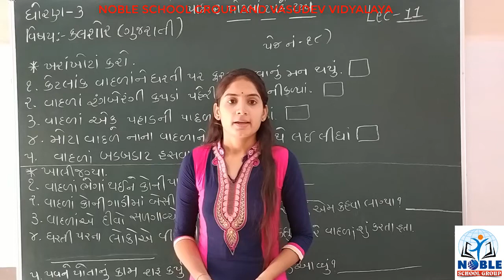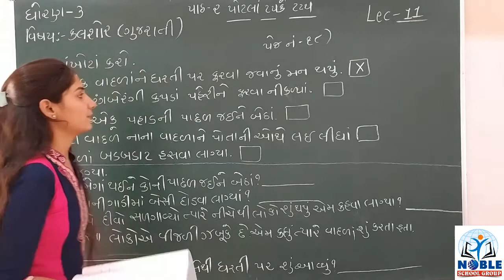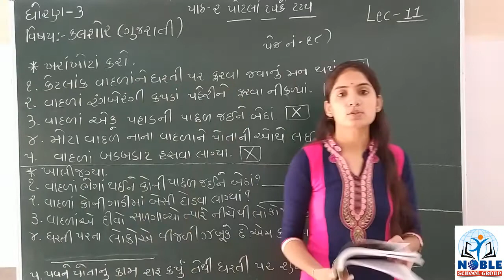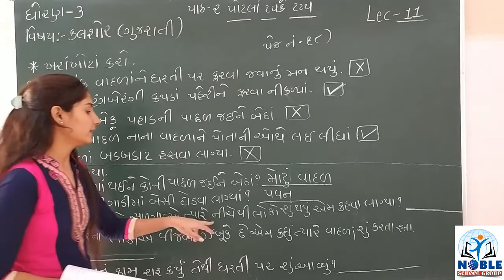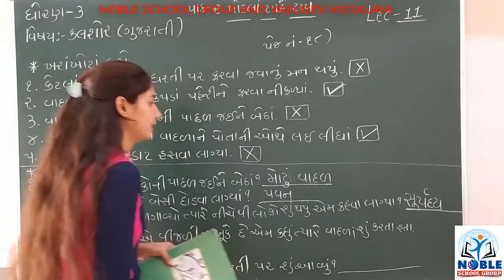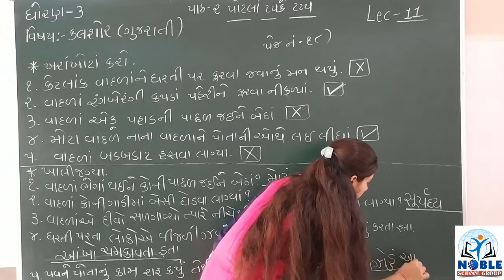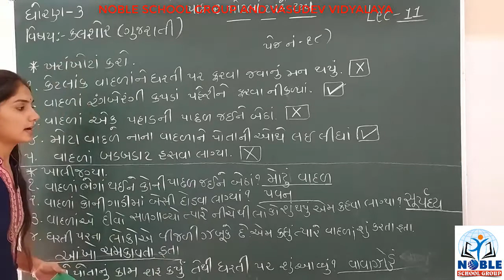STD-3 (કલશોર) (LECTURE-11)